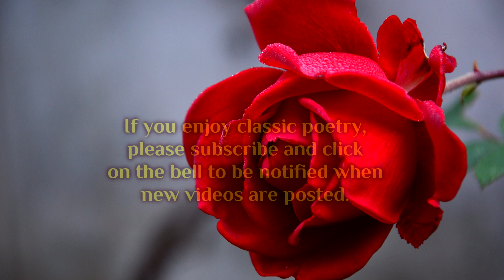MY ROSE BY EMILY DICKINSON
A charming classic poem by Emily Dickinson